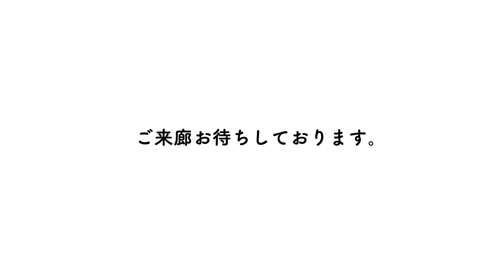ゆう画廊 2023年6月の展示紹介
ゆう画廊　2023年6月展示紹介

⚫︎PRINT SHOW

出品者
Hiroko A・浅沼珠央・安達 栞・岩淵真弥・大島瑠璃子
おおたゆびこ・川口わぐり・北西紅春・河野帆那
鴫原佳代・タケハナ・立亀 薫・とものかよこ・秦野純一
三浦康太郎・三橋しのぶ・村川 響・山川 空・山本棘丸

展示フロア
5/6階

会期
2023年5月29日(月)〜6月3日(土)

時間
12:00〜19:00最終日16:00まで

⚫︎吉見 博 展  Between the joys and the sorrws

展示フロア
5/6階

会期
2023年6月5日(月)〜6月11日(日)

時間
12:00〜19:00最終日16:00まで

⚫︎和泉暁絵 個展　　101枚から選んだアクリル画展

展示フロア
5/6階

会期
2023年6月12日(月)〜6月17日(土)

時間
12:00〜19:00最終日16:00まで

⚫︎ヴァンテ形象展ー印象の記憶ー

出品者
赤木陸代・浅野知寿子・大久保明子・坂元富貴子・提箸美智子
斉藤百合子・佐藤昌子・嶋川すみれ・田中真理子・田原良隆
冨田福子・長澤百合子・鳴海和彦・松村俊子・山下美保子・山崎 進

展示フロア
6階

会期
2023年6月19日(月)〜6月24日(土)

時間
初日：13:00~18:30
11:30〜18:30
最終日：11:30〜16:00まで

⚫︎ティツィアーナ・サンタニエッロ　　色鉛筆画展

展示フロア
5階

会期
2023年6月20日(火)〜6月24日(土)

時間
12:00〜19:00最終日16:00まで

⚫︎初夏展　ゆう画廊企画写真展

出品者
植村俊也・魚谷有里・金田 薫・久保俊男・佐藤隆行
田代卓哉・原島辰男・久泉幸正・水野俊子・山川明日果

6月25日(日)15:00~写真家：熊切大輔氏によるギャラリートーク

展示フロア
5/6階

会期
2023年6月25日（日）〜7月1日(土)

時間
12:00〜19:00最終日16:00
初日13:00〜

会場
東京都中央区銀座3-18-7ホウユウビル5/6階ゆう画廊